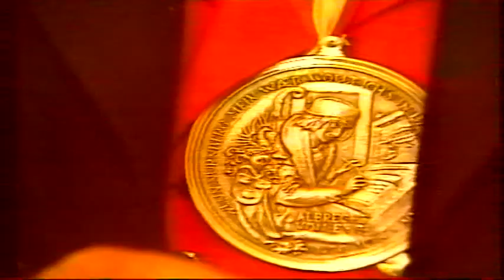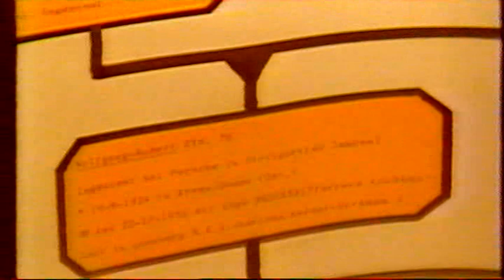VIDEO N° 1 FR3 ALSACE/EIB-EYB-von EYB /cousinade. Les EIB à OBERDORF-SPACHBACH 67360 France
Juin 1986, Frédéric EIB de OBERDORF-SPACHBACH décide de réunir toutes les personnes apparentées de près ou de loin et portant le même nom que lui ou approchant. S'ensuit une manifestation majeure dans  un tout petit village de l'Outre-Forêt: Oberdorf-Spachabch, manifestation qui trouvera un echo dans la presse mais aussi sur l'antenne de FR3 devenue France 3